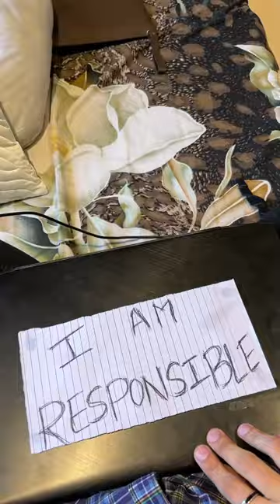our EDUCATION system SUCKS!